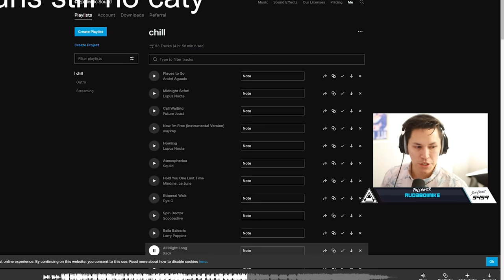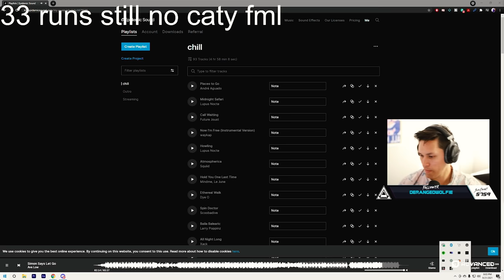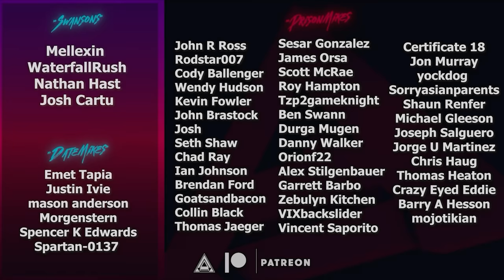The worst RNG in the HISTORY of RNG (ASTRAL ALIGNMENT) | Destiny 2 Season of the Lost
When RNG makes you the enemy..

Edited by Luke Skywalker!

Mellexin
WaterfallRush
Nathan Hast
Josh Cartu
mason anderson
Morgenstern
Spencer K Edwards
Spartan-0137
Emet Tapia
Justin Ivie